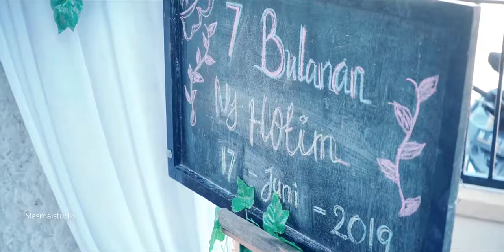Ya Asiqol Mustofa | Nisya sabyan | 7 bulanan adat madura | cinematic video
Ya Asiqol Mustofa | Nisya sabyan | 7 bulanan adat madura | cinematic wedding

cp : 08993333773